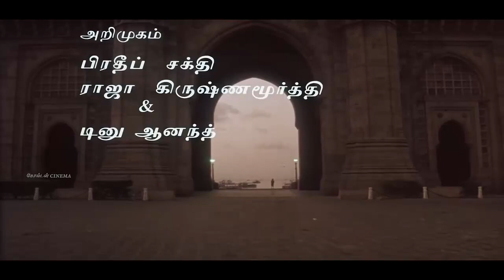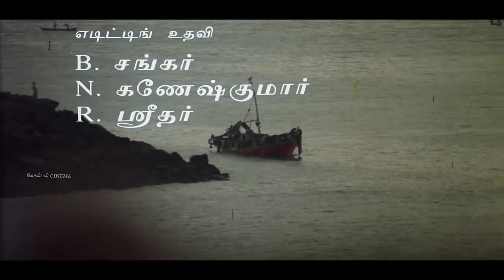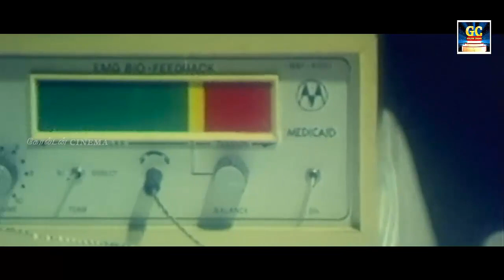மனஅமைதிக்கு ராஜாவின் இரவுநேர சோக பாடல்கள் | Ilayaraja Soga Padalgal | Ilayaraja Sad Songs | HD.